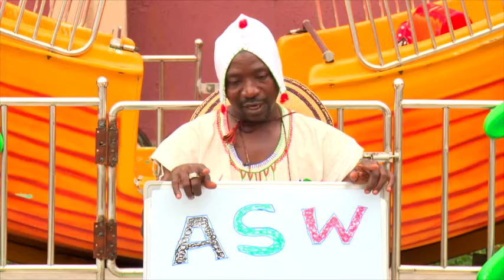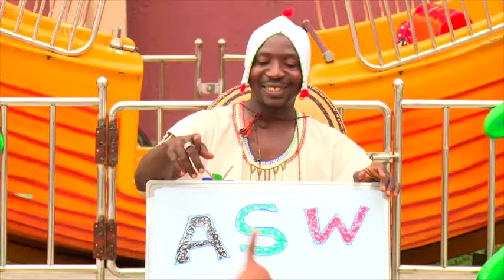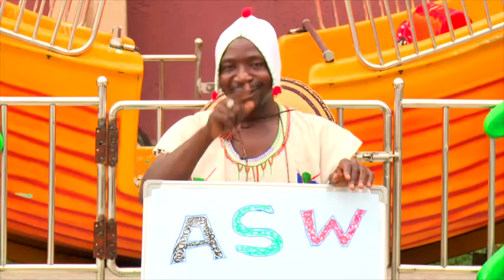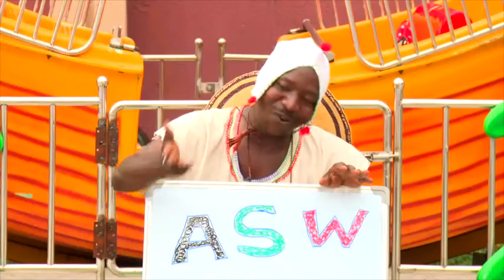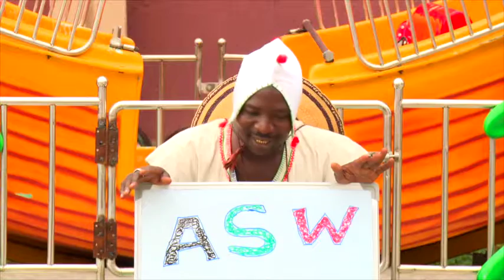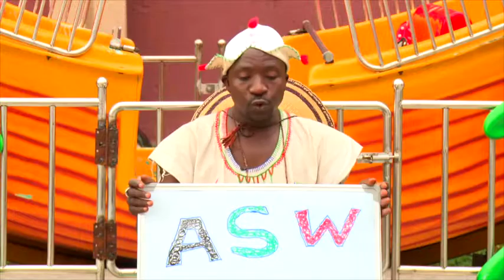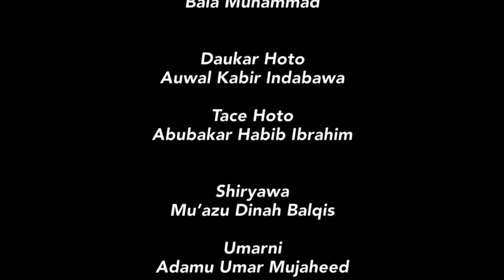Alawar Yara EP 51